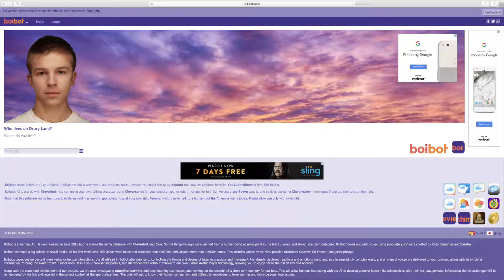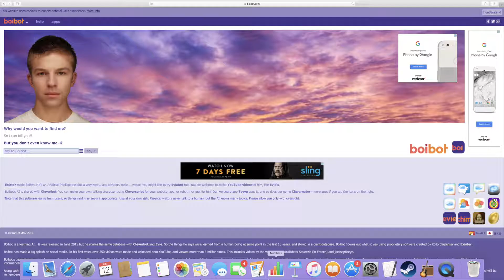Talking to a robot - Boibot